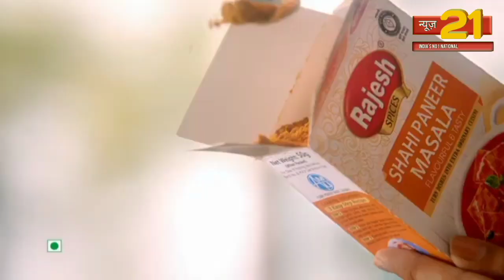भिवंडी : वीर ग्रुप फाउंडेशन प्रदेश अध्यक्ष निखिल पाटील (बंटी )का जन्मदिन बड़े ही धूमधाम से मनाया गया